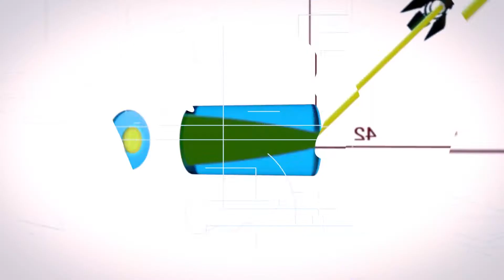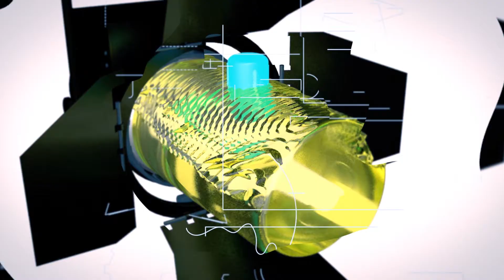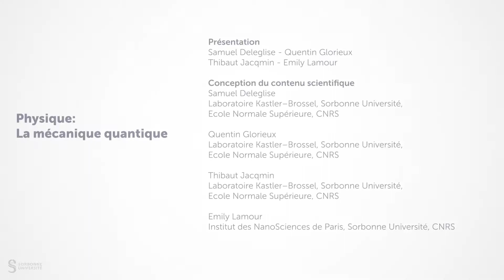TEASER SPOC QUANTIQUE FR